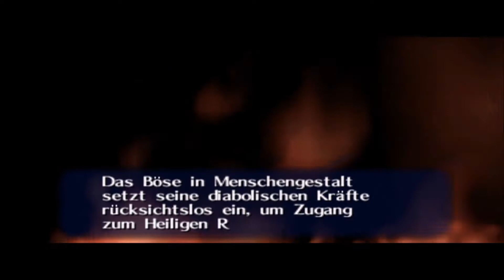The Legend of Zelda Ocarina of Time #1 Atmo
auch zu empfehlen sind die gruppen...
Resident Evil Deutschland
Admins: Mike Schwudtke und Dinchen Schwudtke
und
Hot Sims 3 18+
Admins: Asterina Nießner